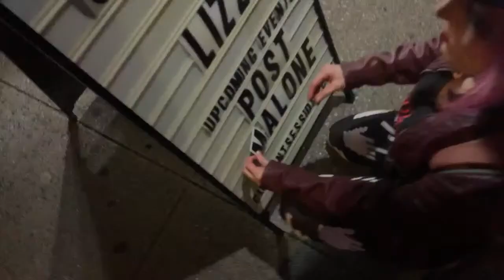Live with Lois and Meg (but not really)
You can find Mandy aka Real Life Lois at Mandyland.com